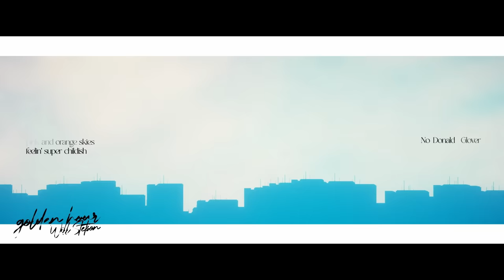golden hour (Cinematic Cover)【Will Stetson x ReeK】「@JVKE x @FujiiKaze 」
A song about admiring one's radiance.

Thank you to my top Patrons for supporting: pavalineox, ScreamingToast, Aubrey P, Basti, Charles E H, DivineDarkness, Drew P,  Gayishlass, Kellen N, Proski, Sky, Sparky S, & strawberry soda, are super cool!!

Lyrics:
Sittin' in the car, listenin' to Blonde, fallin' for each other

黄金色の Planet (Koganeiro no Planet)
Don't you ever try to break it
たどり着いた Secret (Tadoritsuita Secret)
You're never ever gonna fake it
目を覚ませば  (Me wo samaseba)
We're gonna fly forevеr our sky

Got no tears in our eyes
See еverything with a smile
What a beautiful sight
I don't need no light to see you (Ahh)